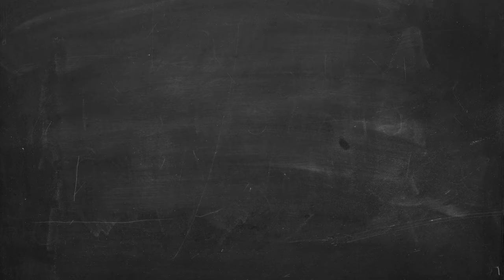The San Antonio Zoo [2021] Giraffe and Lory Landing feedings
At the San Antonio Zoo with the baby brother